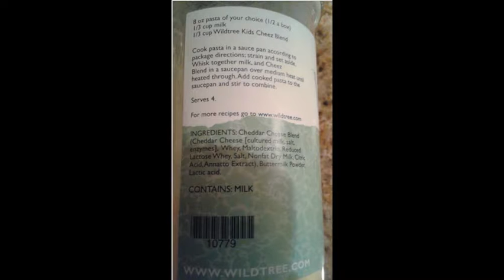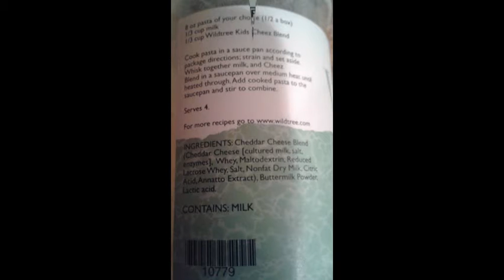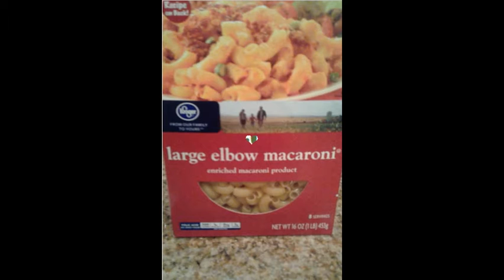Quick Stovetop Macaroni and Cheese Healthy I Wildtree I No Dyes!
Compare your local Kraft Mac and Cheese with Wildtree Foods Homemade Mac and Cheese. Verify the ingredients! You will make your Mac and Cheese exactly like the Kraft box kind. BUT, you will enjoy noodles of your choice ( I use different noodles every-time, make it fun! )

I also will change my milk - depending on what I have on stock ( almond milk, coconut milk, half and half or whipping - you make it your way) Noodles range from .99c or less for a box and can be used many times. You will save money in the long run!

Highly suggest buying the LARGE 16.8, best deal and you will use it for more than mac and cheese!
Makes a yummy cheese sauce that can be used over pasta, veggies, and more. Serves 17!

Time to know more about the foods you eat!

Our Mission : Wildtree offers the highest quality herbs, spices and culinary blends that are free of preservatives, additives, fillers and promote a healthier lifestyle. We believe in the value of making cooking a quicker, easier, more healthful project for those who are short on time. Wildtree also offers a fun adventure for those who wish to be more creative in the kitchen. We offer our representatives the opportunity to earn unlimited income and have a home based business that allows them to live the American Dream.

Did you know kids have issues with Yellow Dyes 5 and 6? Yes, it's banned in most countries, but NOT the US! Read this article by Dr. OZ : How Can Yellow 5 and Yellow 6 Affect My Children?

British researchers designed a randomized, double-blind, placebo-controlled study to test the effects of food colorings on hyperactivity in children. Hyperactivity is one of the signs of ADHD. The children consumed foods and drinks free of six coloring agents and sodium benzoate, a common preservative. Every two weeks, the children were given a special drink that contained enough dye found in two bags of candy.

Learn the difference with Wildtree Organic Foods.